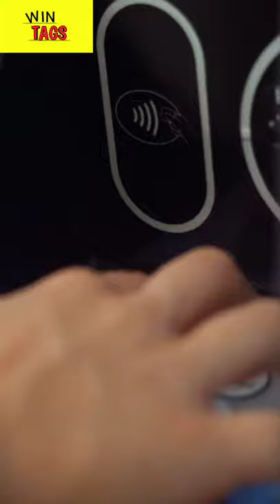Pakistan first Atm milk machine .